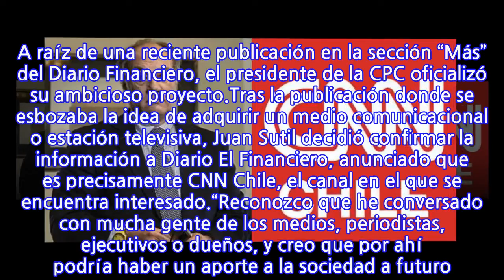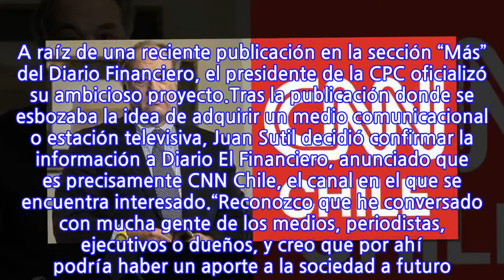Juan Sutil confirmó el inicio de negociaciones para la compra de CNN Chile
Fue a mediados de 2021 que el empresario se mostró interesado en la adquisición de un canal de televisión o medio de comunicación. A raíz de una reciente publicación en la sección “Más” del Diario Financiero, el presidente de la CPC oficializó su ambicioso proyecto.Tras la publicación donde se esbozaba la idea de adquirir un medio comunicacional o estación televisiva, Juan Sutil decidió confirmar la información a Diario El Financiero, anunciado que es precisamente CNN Chile, el canal en el que se encuentra interesado.“Reconozco que he conversado con mucha gente de los medios, periodistas, ejecutivos o dueños, y creo que por ahí podría haber un aporte a la sociedad a futuro. Creo que es importante dar la oportunidad”, señaló en diciembre para TVN.Es así como Sutil en extremo sigilo, firmó un acuerdo de confidencialidad en el mes de enero pasado con ejecutivos de CNN en Atlanta, Estados Unidos, con el objetivo de en el corto plazo, adquirir una franquicia de la estación televisiva.
INFORMATION
• Source: fotech